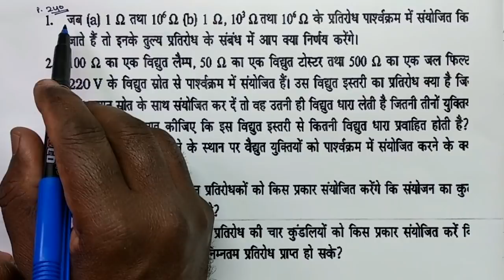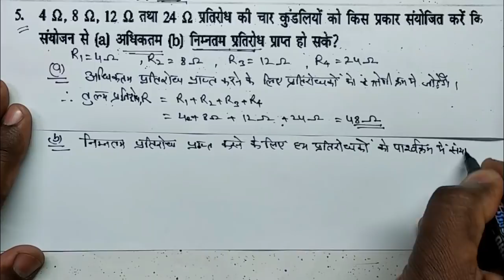10th class Science Electricity Chapter 12 (in Hindi) Part 8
Class 10 Science Vidyut Exercise Question and Numericals. NCERT based video lecture by suresh lecturer for UP Bihar Haryana MP UK WB Manipur Mizoram Chhatisgarh Jharkhand CBSE Delhi